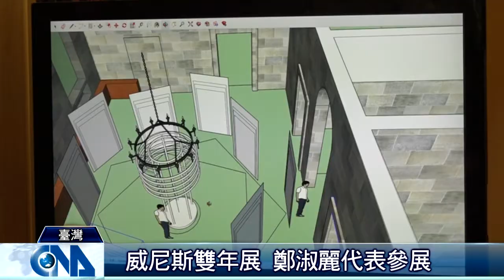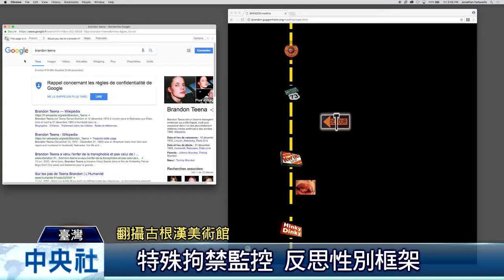威尼斯雙年展 臺聚焦科技監控｜中央社影音新聞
北美館近期公布2019年威尼斯雙年展臺灣館，由長年旅居紐約、巴黎的藝術家鄭淑麗代表參展。臺灣館展場設在義大利的普里奇歐尼宮，過去曾是威尼斯總督府的附屬監獄。鄭淑麗將主題訂為「3X3X6」，指的是遍佈全球的新型監獄，9平方公尺的拘禁空間以及6個監視器不停監看，讓民眾可以親身體驗，當代社會被科技禁錮與控制的感覺。